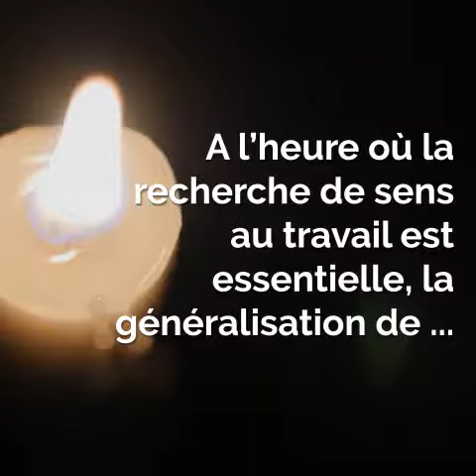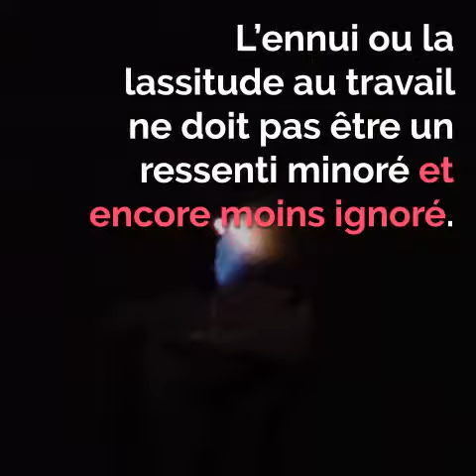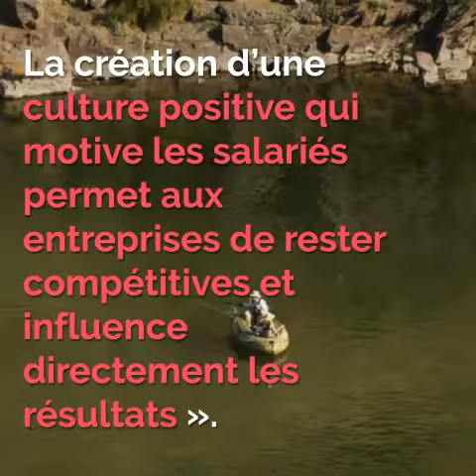L’ennui au bureau entre tabou et réalité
bore-out – On connaissait déjà le « burn-out », véritable syndrome d’épuisement professionnel dont on parle beaucoup depuis 3 ans. Qu’en est-il du « bore-out » ? Ou comment l’ennui peut rendre un salarié malade. Bienvenue sur la Chaine Youtube d'UniversityRH